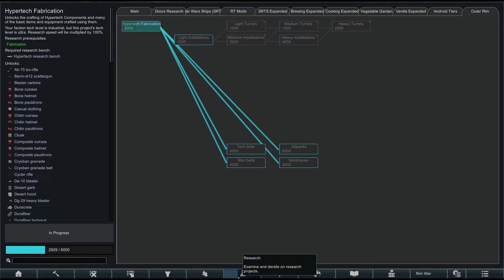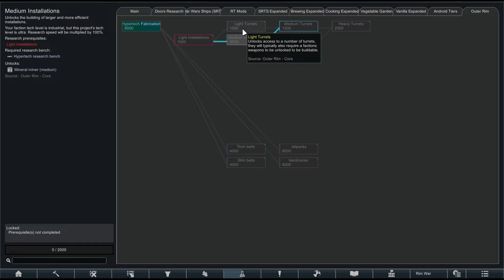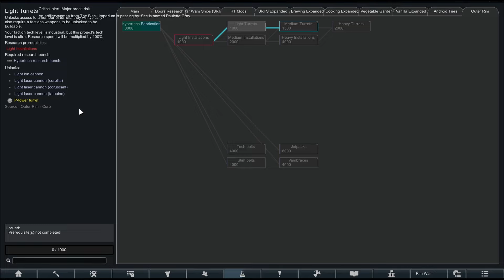Rimworld (Star Wars) Tatooine Survival - Ep 28 - More Mechanoids!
Not only does our colony set out to explore the near by areas on the planet. But the mechanoids have come back once again, only this time they are trying something new.

UCANTCEEMEgamer